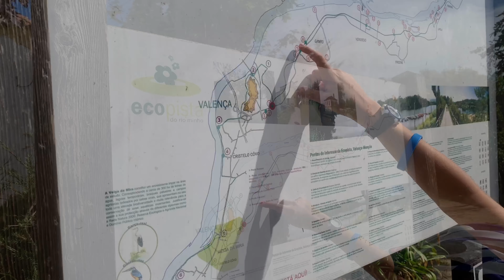TURISMO ACTIVO en las RÍAS BAIXAS I Bici + Kayak por el Miño l Ruta del mejillón por la Ría de Vigo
Hola de nuevo florecillas.

Hoy os traigo un nuevo capítulo de mis vacaciones en “Galifornia” pero, esta vez, con la compañía de Centeno y Alex.

En la primera parte del vídeo os comparto un ruta en bici por la ribera del Miño, desde Tui hasta Lapela, en Portugal.

Después dejamos las bicis para regresar a Tui a bordo de dos kayaks.

Al día siguiente, dedicamos la mañana a navegar por la ría de Vigo y descubrir el cultivo del mejillón.

Dos planes diferentes que sin duda os recomiendo porque disfrutamos muchísimo.

Ruta en bici + kayak: Verdeazul aventura.
Ruta del mejillón: Bluscus.